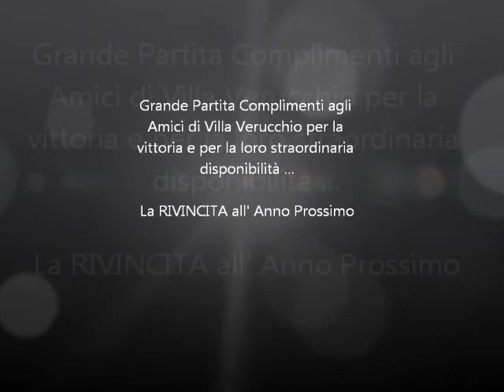Partita Rimini 2013